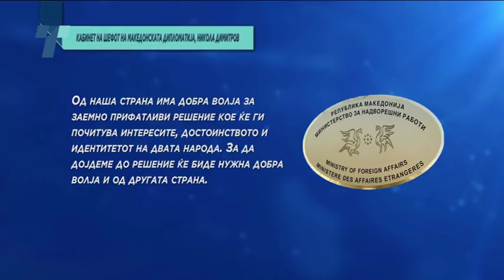Нимиц: Време е за одлуки